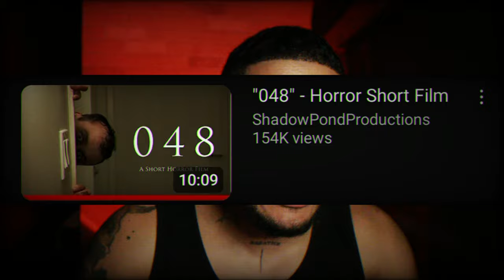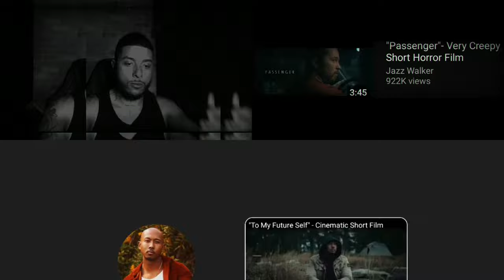HE'S STARING AT YOU FROM THE DARKNESS!!! | 3 SCARY SHORT FILMS (ep.27)